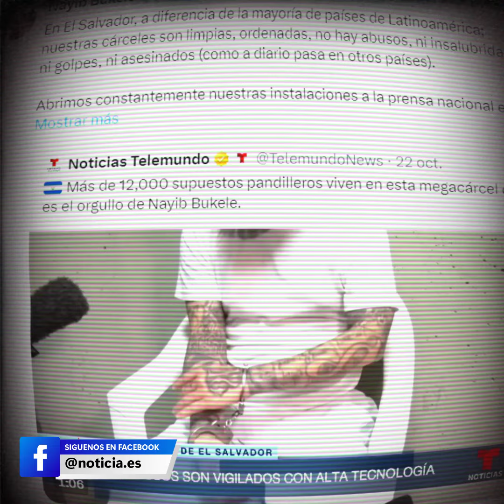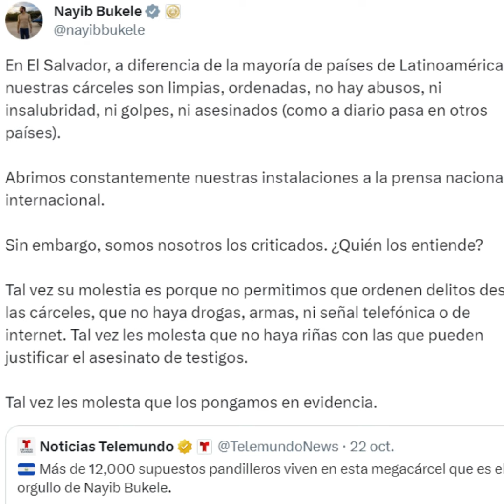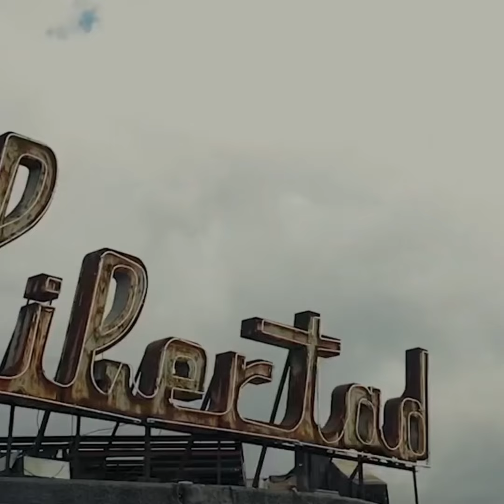Nayib Bukele se defiende de duras críticas de la cadena Telemundo